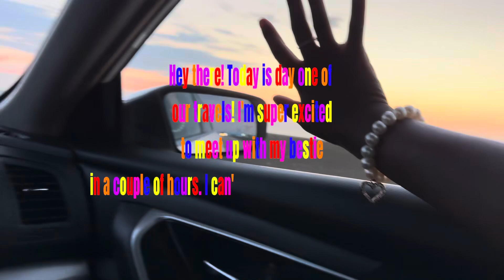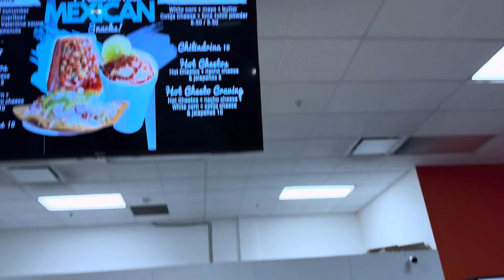Denver Colorado trip-Long distance best friend meet up {GLASS ANIMALS CONCERT }/redrocksamphitheater